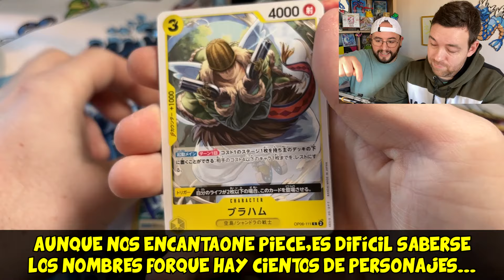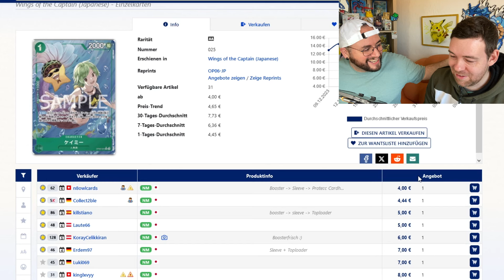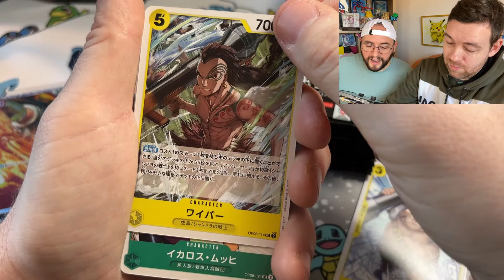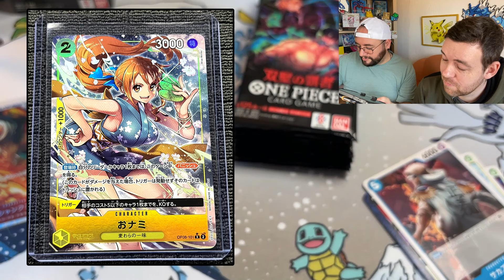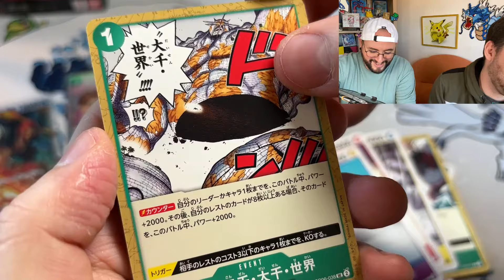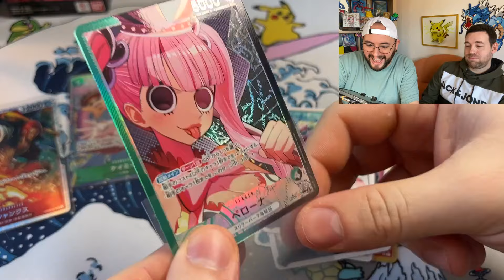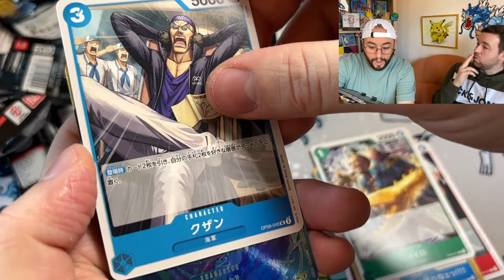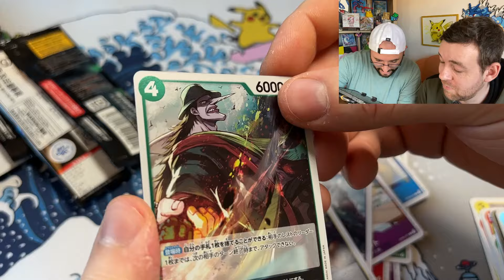🔥APERTURA One Piece 06 Buscando EL ZORO de 1000€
🛑Vídeos mencionados o de interés🛑